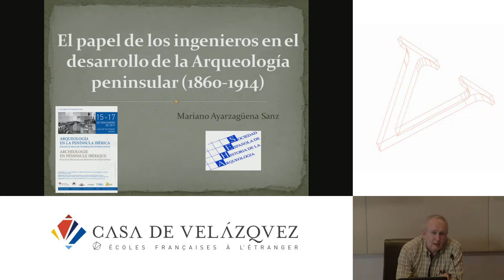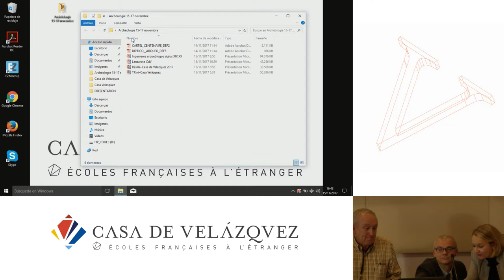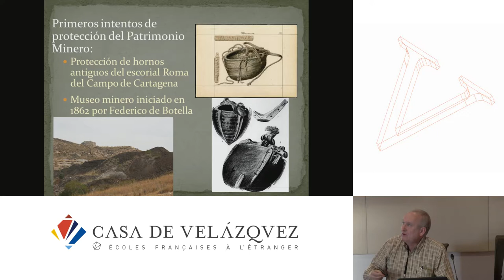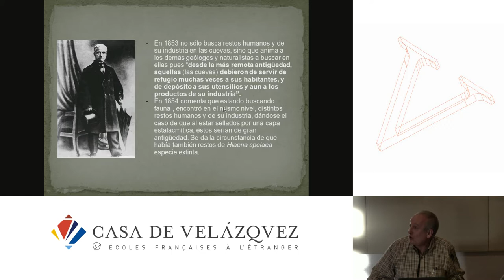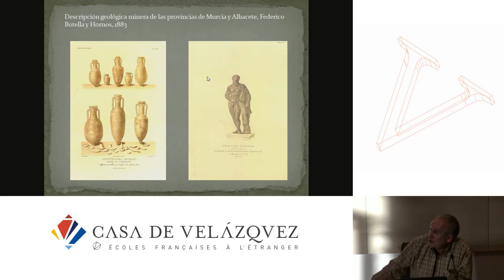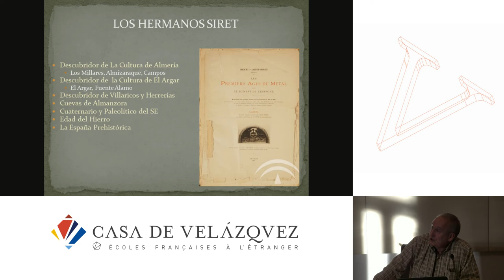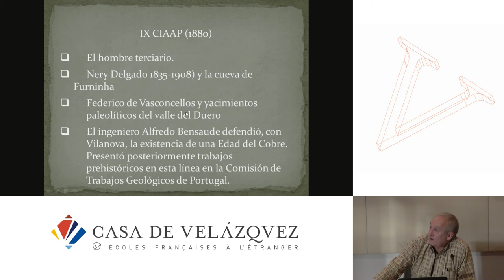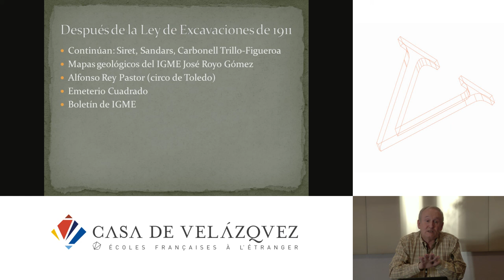El papel de los ingenieros en el desarrollo de la arqueología peninsular (1860-1914)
Ayarzagüena Sanz Mariano
   Podcasts de la Casa de Velázquez